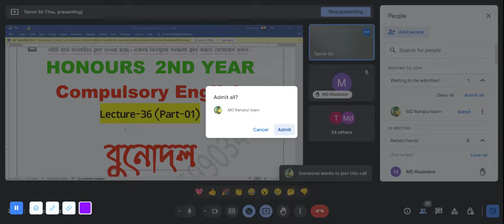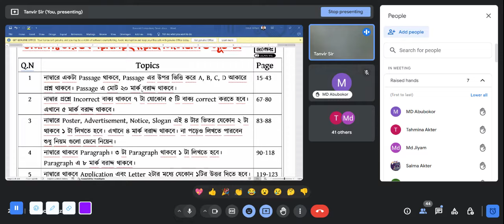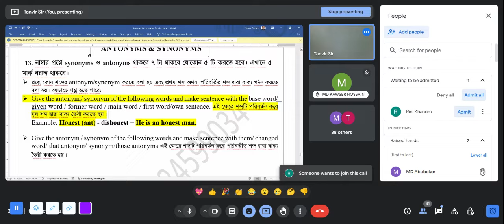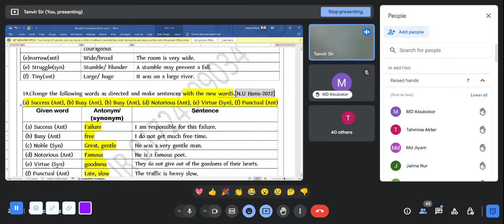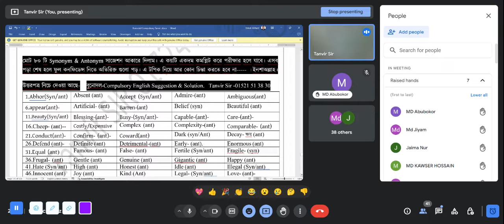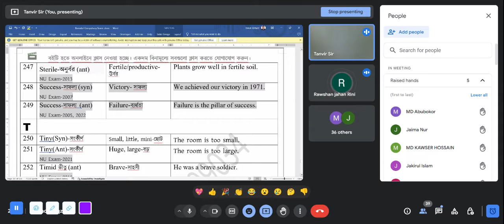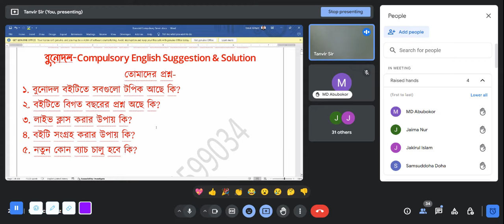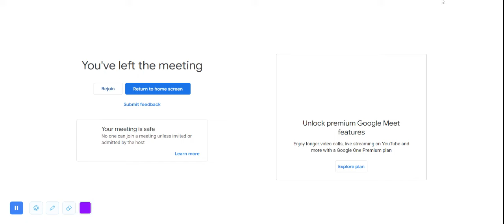Synonyms & Antonyms // Lecture-36// Honours 2nd Year // Compulsory English// Tanvir Sir// Bunodol